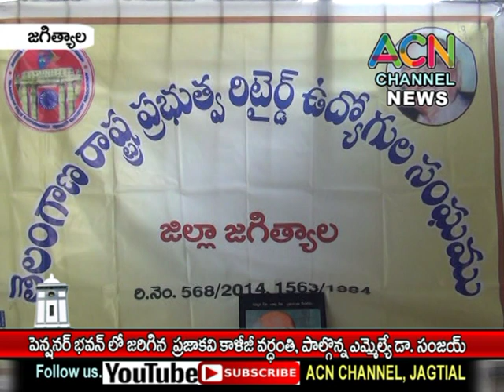జగిత్యాల : కళాశ్రీ ఆధ్వర్యంలో జరిగిన ప్రజా కవి కాళోజి వర్ధంతి, పాల్గొన్న ఎమ్మెల్యే డా. సంజయ్